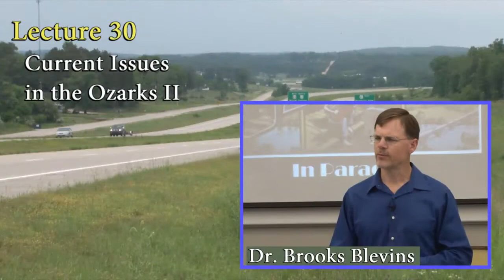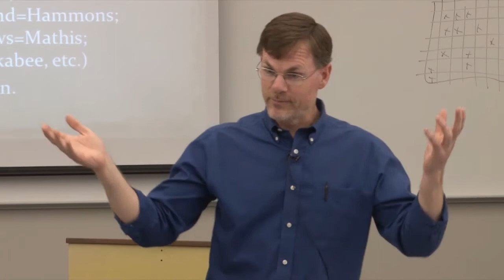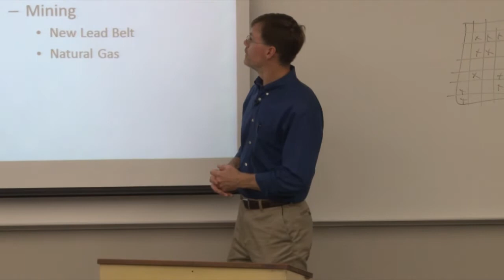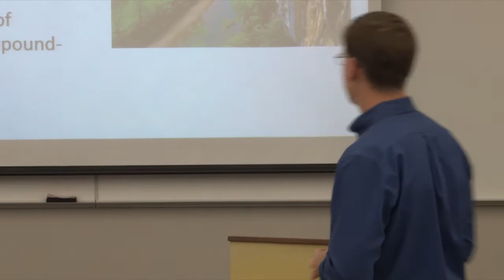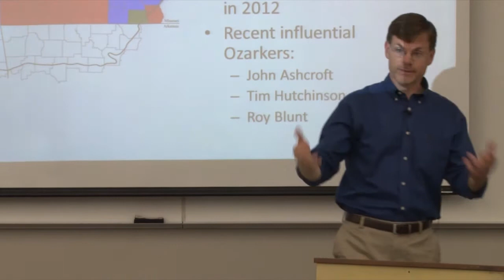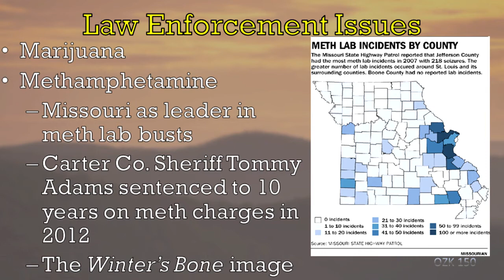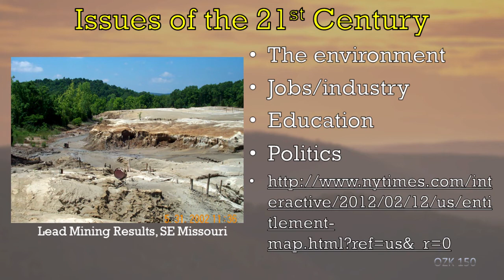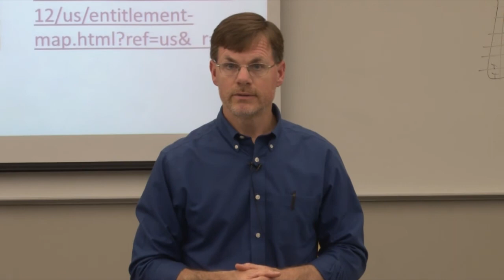OZK 150: Introduction to Ozarks Studies - Lecture 30: Current Issues in the Ozarks II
In this lecture Dr. Blevins continues the discussion of recent regional developments, including political shifts and methamphetamine problems.